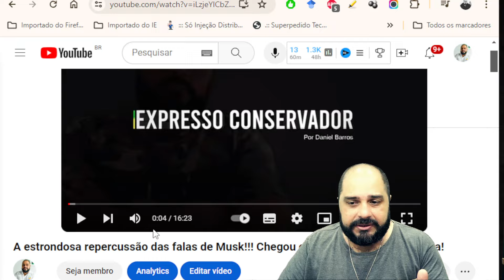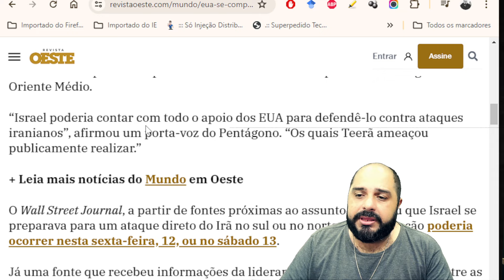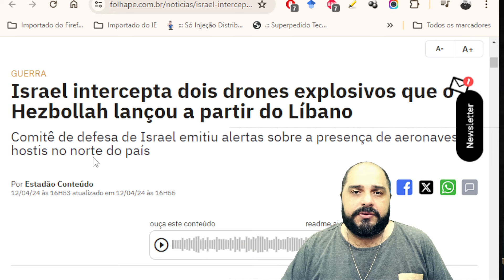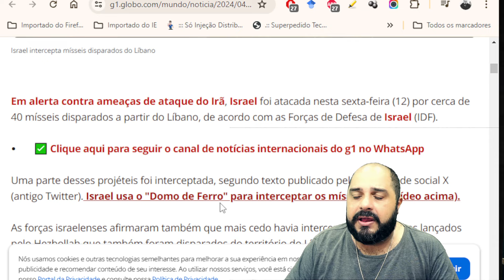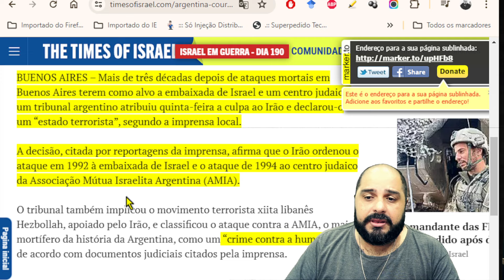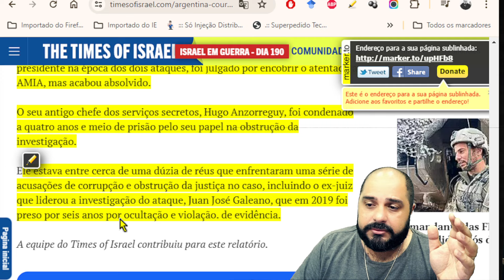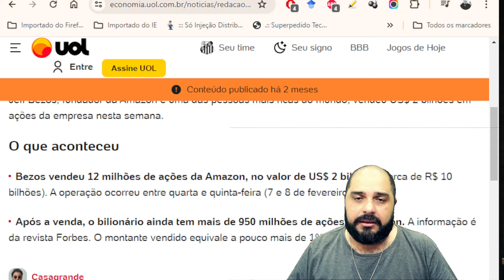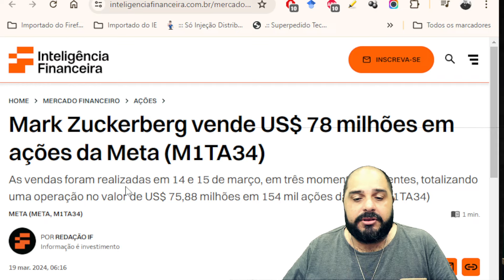Horas decisivas no Oriente Médio!!! Israel preparado para tudo!!!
O Sistema de defesa aérea do exército israelense interceptou com sucesso dois veículos aéreos não tripulados explosivos do Hezbollah que cruzaram do Líbano para o território de Israel nesta sexta (12), segundo as Forças de Defesa Israelenses (IDF, na sigla em inglês). Em sua conta na rede social X, as IDF afirmaram que foram identificados 40 lançamentos cruzando o território libanês, alguns dos quais foram interceptados.